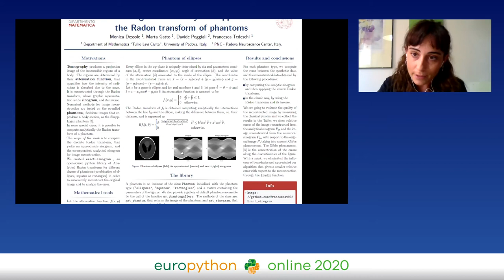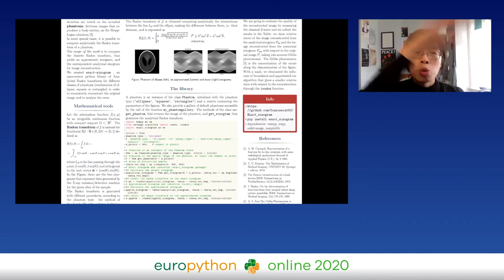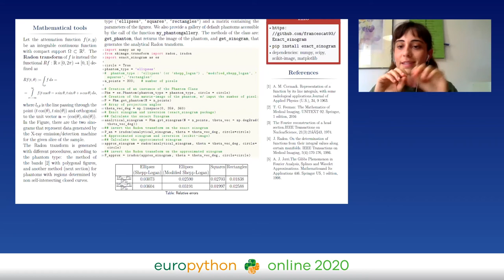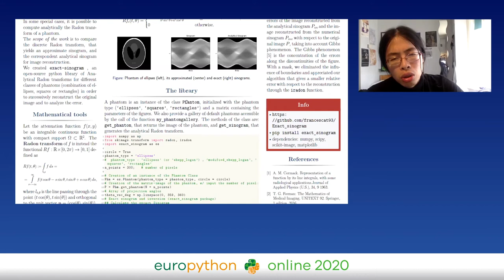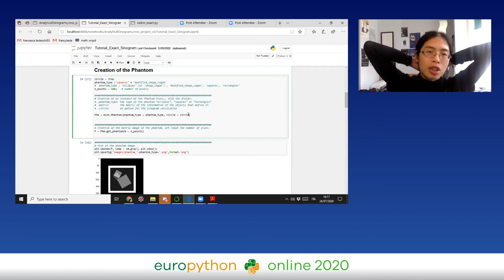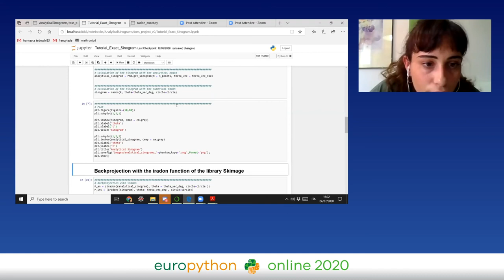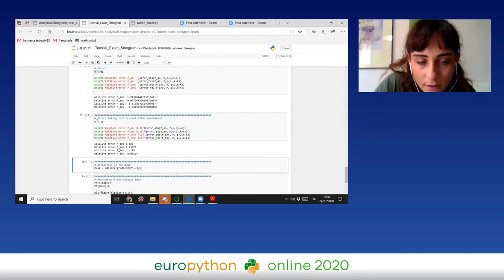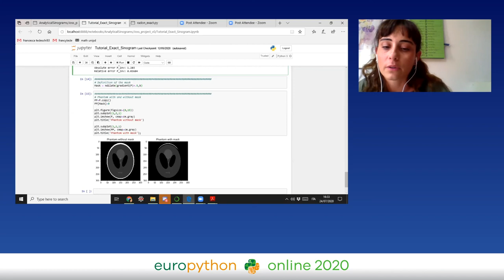Francesca Tedeschi - The Phantom of Radon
"The Phantom of Radon
EuroPython 2020 - Poster session - 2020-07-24 - Poster 1
Online

By Francesca Tedeschi

This project contains an open source Python library for image reconstruction in Axial Computed Tomography (TAC), based on the analytical Radon transforms of some classes of phantoms.
The mathematical phantoms are fictitious images, composed of very simple geometric figures (ellipses, squares and rectangles) that, sampled with the Radon transform allows to build a fictitious signal, called (exact) sinogram.  Using a phantom gives the advantage to test the reconstruction algorithm on a zero-noise data so the error we get is only due to numerical inaccuracies in the algorithm itself. We want to calculate two reconstructed images from the approximated and exact sinograms, obtained applying the iradon function of the Python library scikit-image on both of them. We expect a smaller error on the exact reconstructed image. This turns to be true on continuous regions, but near the discontinuities of the phantom the Gibbs phenomenon prevents us to obtain the same enhancement.